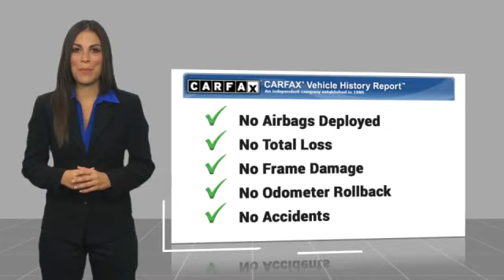2019 Mercedes-Benz C-Class C 300 Minnetonka Minneapolis Wayzata,MN 29109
Sears Imports
13500 Wayzata Blvd

** MERCEDES-BENZ CERTIFIED PRE OWNED **, 4-Way Lumbar Support, 64-Color Ambient Lighting, AIRCAP, Burmester Surround Sound System, Cabrio Comfort Package, Exterior Parking Camera Rear, Heated Front Seats, Illuminated Door Sills, MB-Tex Upholstery, Power Driver Seat & Steering Column w/Memory, Power Folding Mirrors, Premium Package, Semi-Automatic Trunk Separator, SiriusXM Radio, Smartphone Integration, Split folding rear seat. Recent Arrival! 21/29 City/Highway MPG Certified.Mercedes-Benz Certified Pre-Owned Details:* Transferable Warranty* 165+ Point Inspection* Roadside Assistance* Warranty Deductible: $0* Includes Trip Interruption Reimbursement and 7 days/500 miles Exchange Privilege* Vehicle History* Limited Warranty: 12 Month/Unlimited Mile beginning after new car warranty expires or from certified purchase dateAwards:* JD Power Automotive Performance, Execution and Layout (APEAL) Study 2019 Mercedes-Benz C-Class C 300